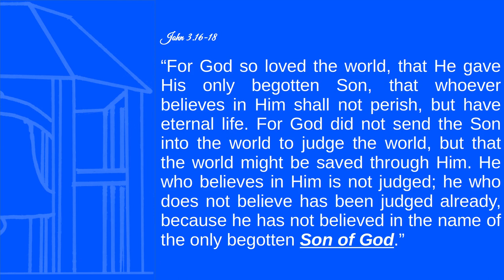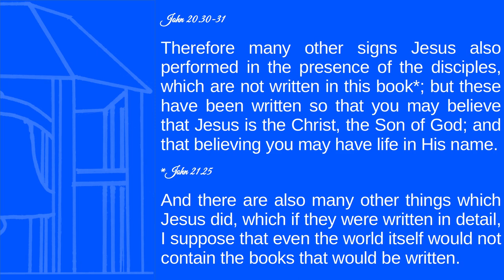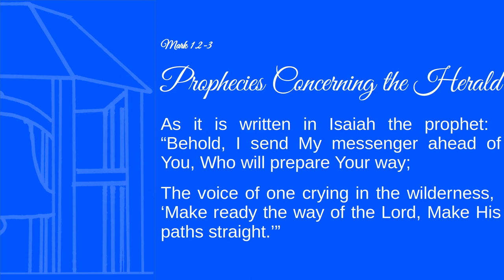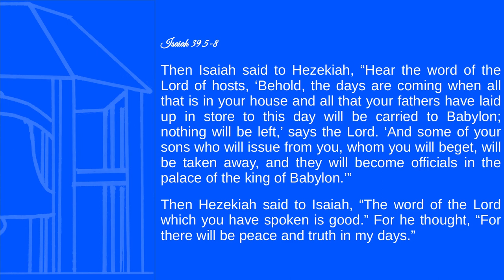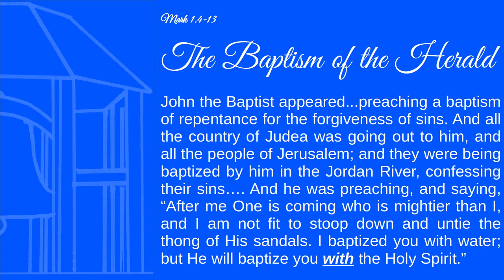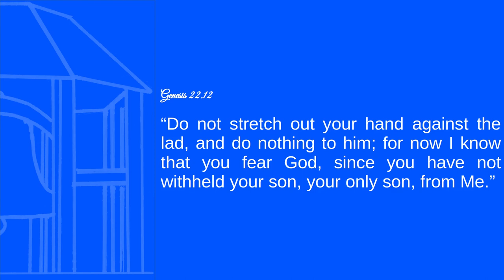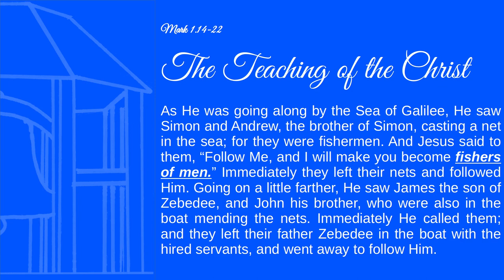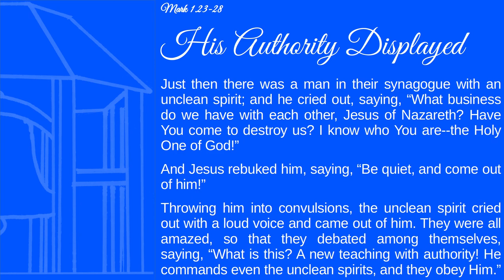Book of the Month | Mark in Detail No. 1